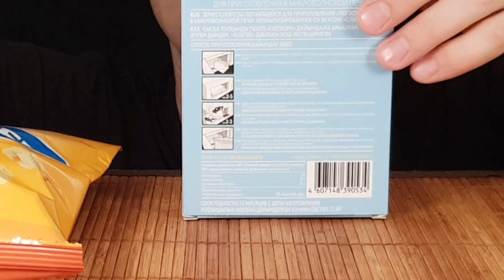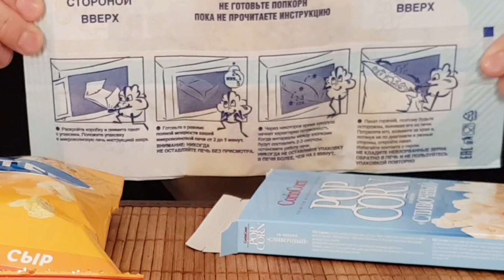АСМР ПОПКОРН | ASMR PORCORN MUKBANG 음식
В этом видео АСМР я ем соленый и сладкий попкорн
In this ASMR video I eat salty and sweet popcorn